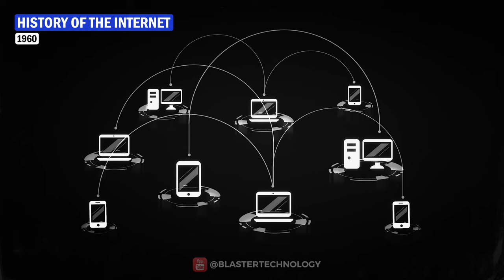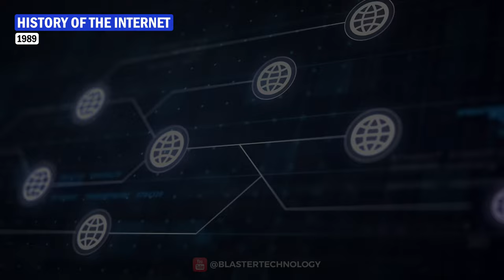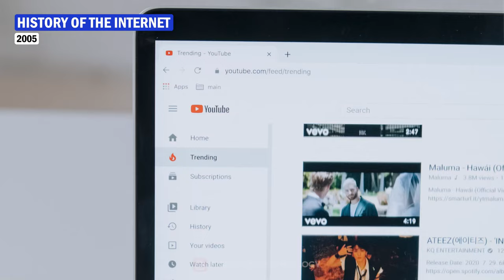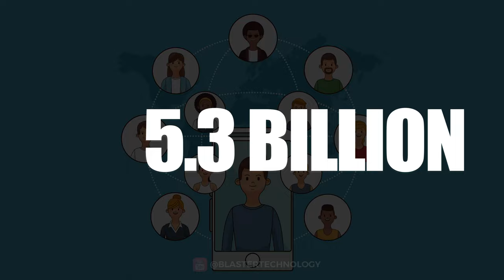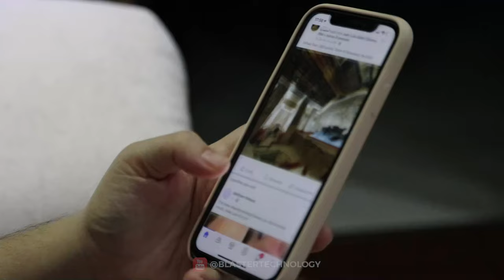History of The Internet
The history of the Internet is so complex and full of surprises, and we briefly explained how the Internet appeared, how the Internet evolved and where it is going. The Internet is older than you think, so you will discover how the Internet has evolved from military and academic projects to a social and cultural phenomenon. This video documentary about the history of the Internet and the history of the World Wide Web is full of amazing facts about the Internet and the personalities who created and developed it. You will also find out when the first website in the world appeared, when the first e-mail was sent or when the first Internet browser was launched.

What is and how does the VPN work?